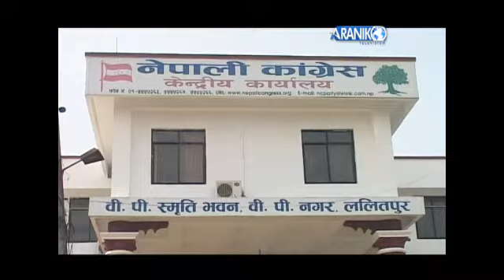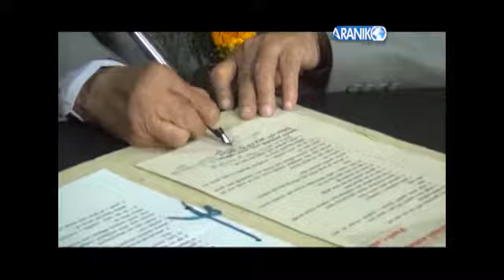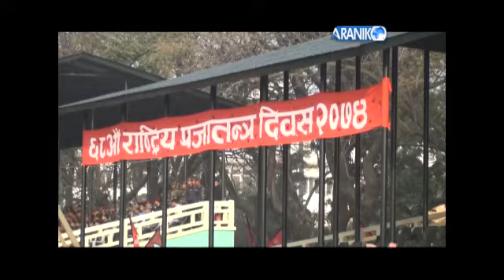प्रजातन्त्रका लगी पटक पटक जनता लडिरहे, तर प्रजातन्त्रको अनुभुति हुन अझै सके न khabar bishesh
प्रजातन्त्रका लगी पटक पटक जनता लडिरहे, तर प्रजातन्त्रको अनुभुति हुन अझै सके
न